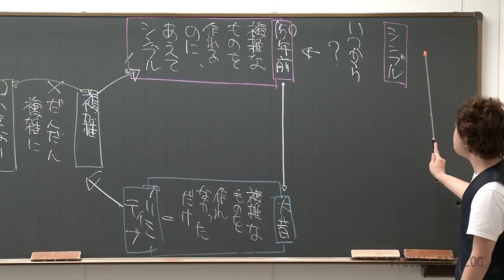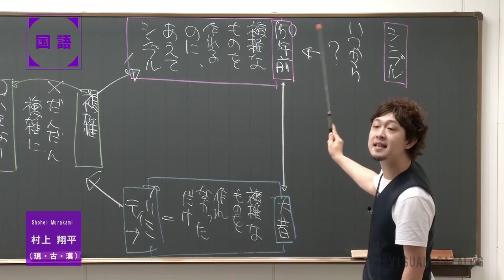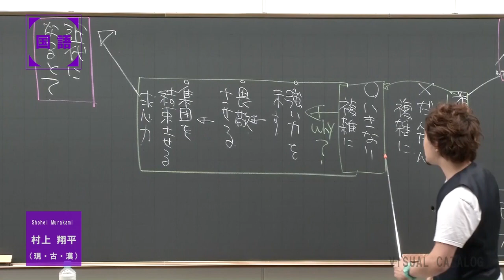代ゼミ〈講師紹介〉国語／村上翔平講師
講師：村上翔平
教科：国語